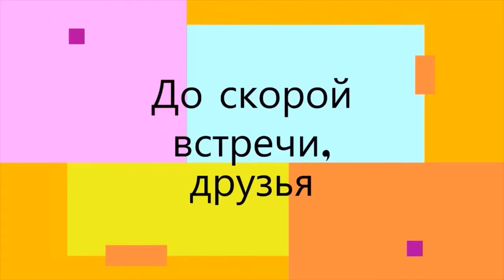Тележурнал для детей "Талантвилль" - "Сказочная путаница".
Тележурнал для детей "Талантвилль", представляет вам развлекательную программу для детей "Сказочная путаница".
В программе, вы сможете увидеть театральных кукл.

29 декабря 2020 года